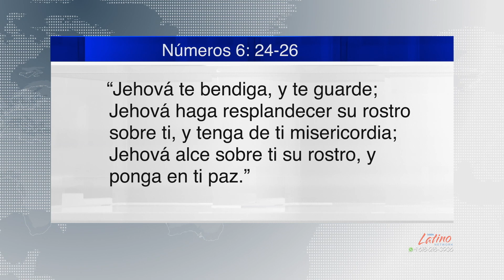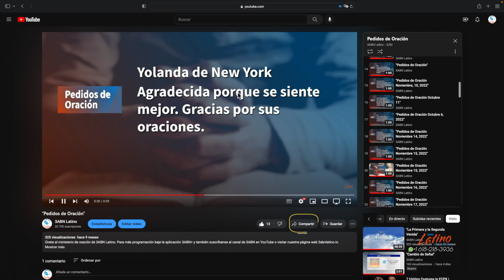"Códigos Emocionales"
3ABN presenta un programa especial con el Dr. Lino Salcedo - Amputaciones Emocionales, Reimplantes Emocionales, Códigos de Felicidad, Agilidad emocional y rigidez emocional
son algunos de los temas tratados. Para más programación puede descargar la aplicación móvil de 3ABN+ o sintonizar por Satélite, antena local, Roku, MySDA TV, redes sociales, suscríbanse al canal de 3ABN en YouTube, o visite nuestra página web 3abnlatino.tv.